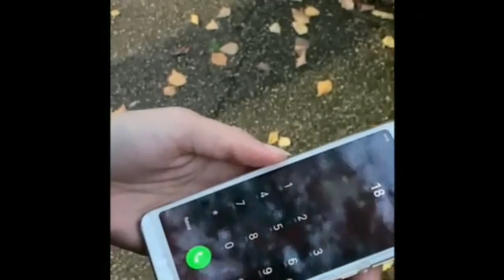7. Fire Station